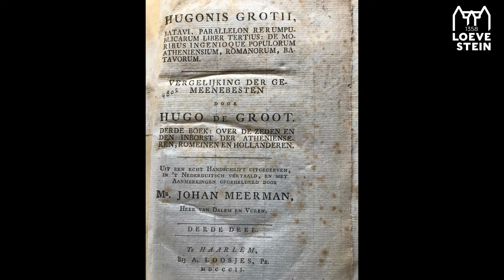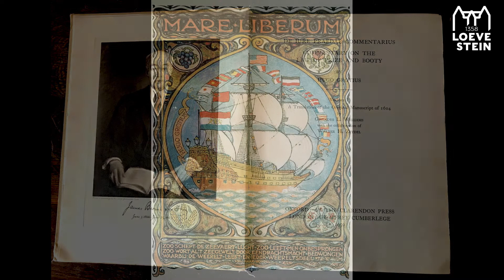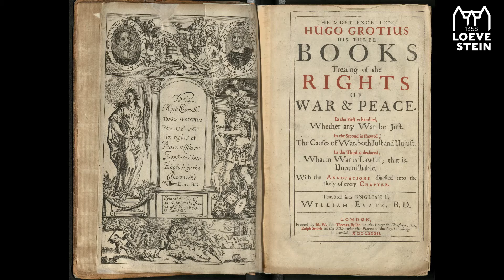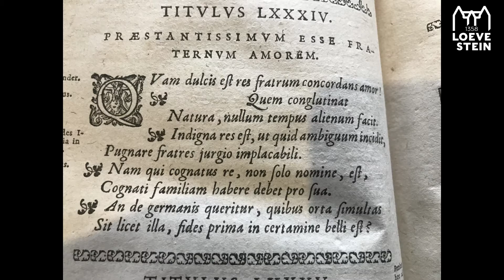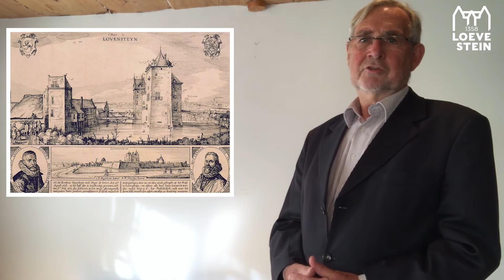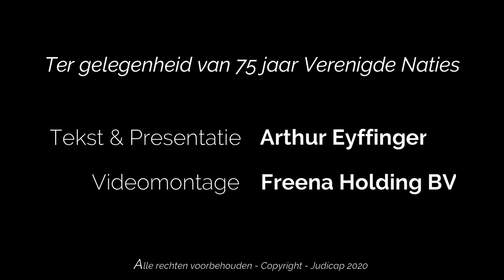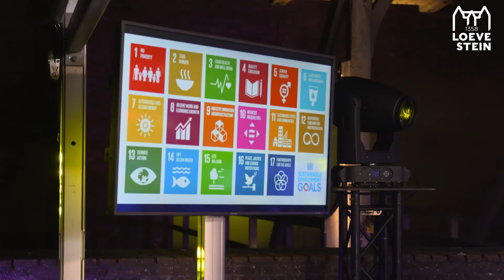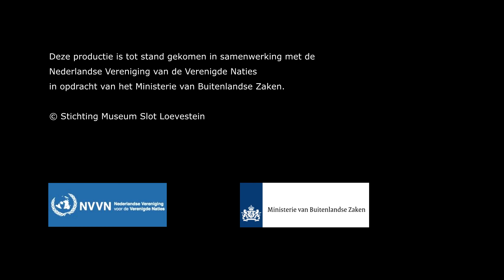Aftrap 75 jaar Verenigde Naties op Loevestein - Totaal registratie van 17 oktober 2020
Op 17 oktober organiseerde de Nederlandse Vereniging voor de Verenigde Naties (NVVN) in samenwerking met  Slot Loevestein de kickoff van de "week van de verenigde naties" die op 24 oktober zou eindigen op de 75e verjaardag van de VN. In deze totale registratie ziet u de optredens van Sofia Dragt en Glennis Grace, maar ook de toespraken van o.a. Simone Filipini (NVVN), John Berends (commissaris van de Koning in Gelderland), Pieter van Maaren (burgemeester van Zaltbommel), Arthur Eyffinger (Historicus) en Joke Brandt (permanent vertegenwoordiger van Nederland bij de VN in New York)